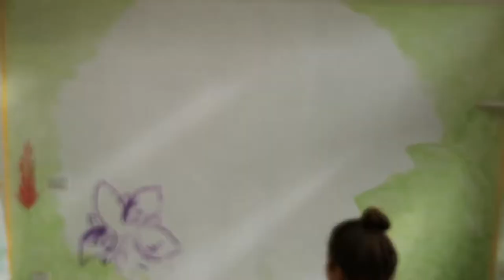Rainforest Mural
Rainforest Mural Painting Process